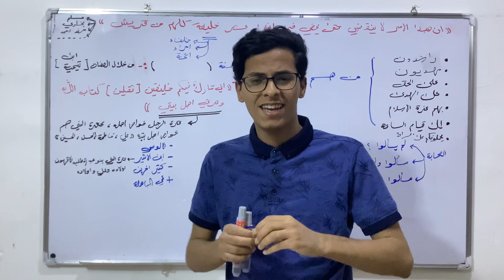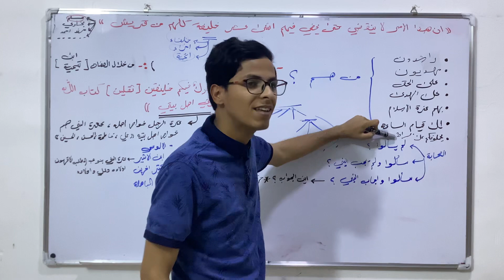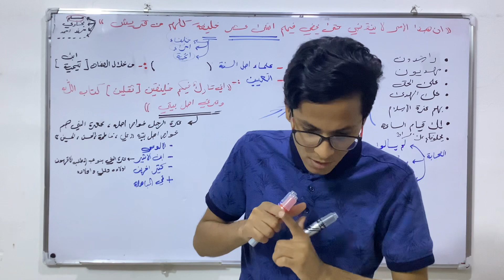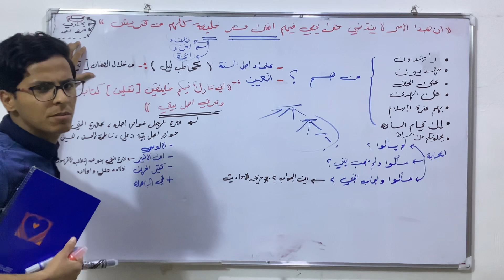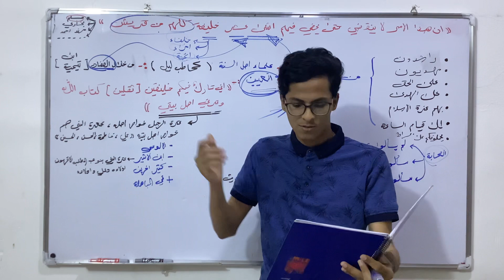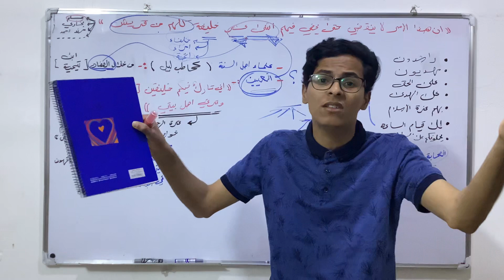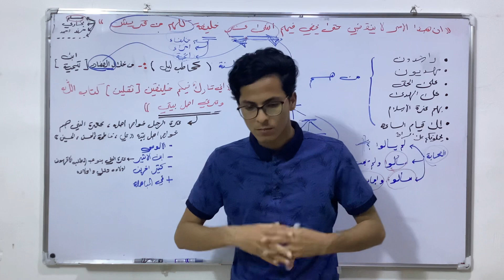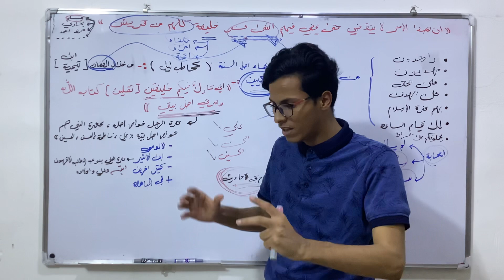ذكر الائمة الاثنى عشر في كتب اهل السنة الصحيحة ( حديث مهم جدا جدا جدا )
حساب الانستا(4_m.h.h.r)